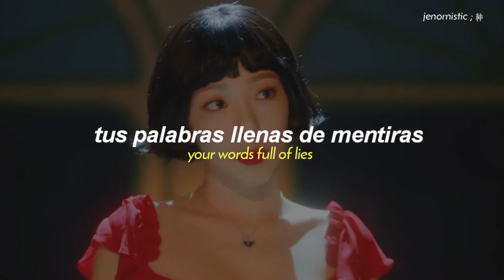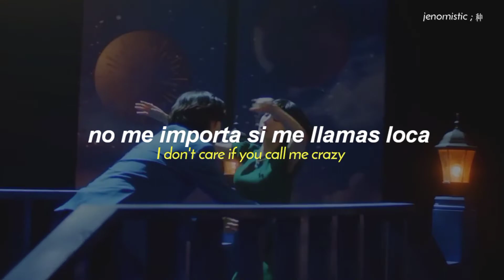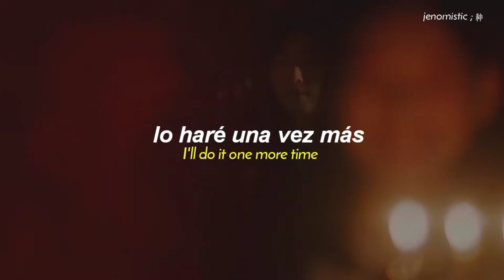muchas personas se sentirán identificados con esta canción